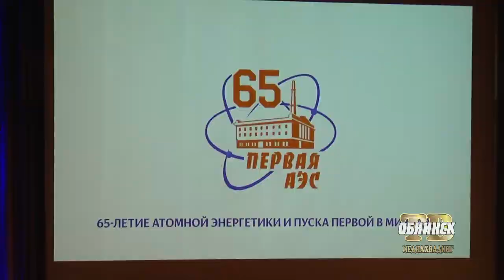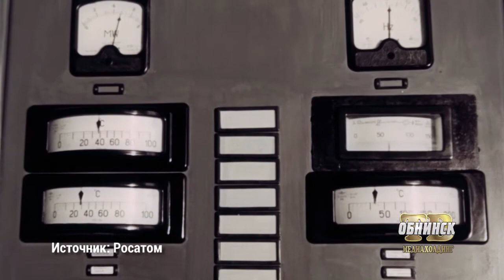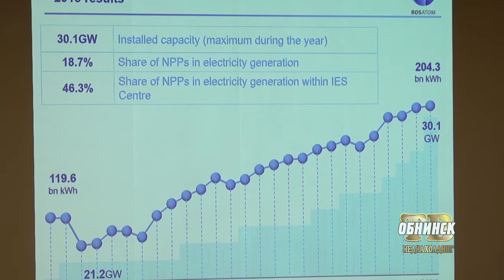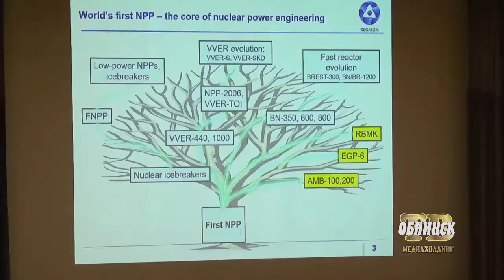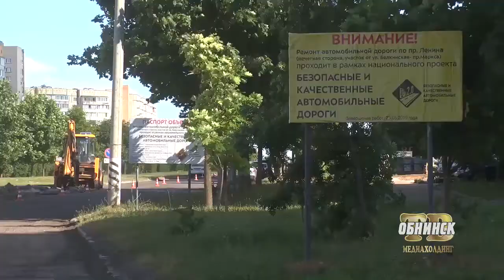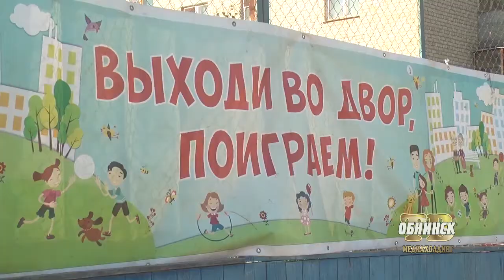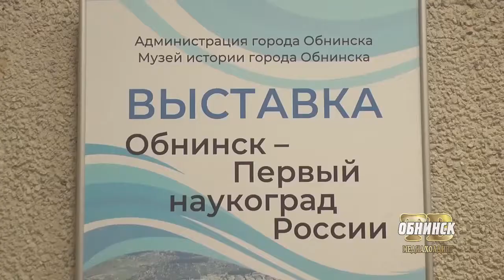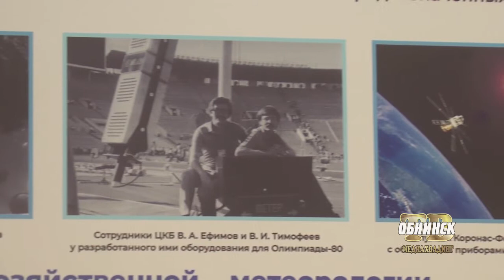Новости Обнинска 26.06.2019.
Обнинские новости (за 26 июня)

26 июня – День мирного атома. В Обнинске широко отмечается 65-летие Первой в мире Атомной электростанции.

Дорожное строительство. В наукограде продолжается ремонт автомобильных дорог в рамках национального проекта.

Дворовые игры. В Балабанове открылся пятый культурно-спортивный сезон «Выходи во двор играть»